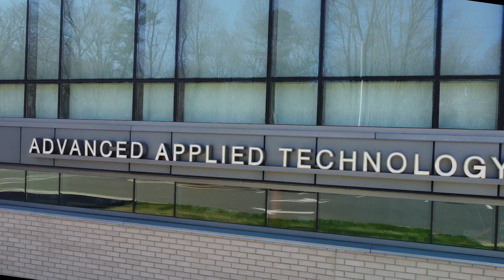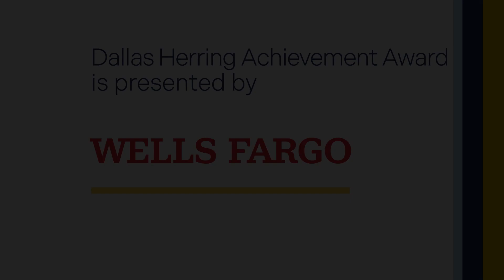2024 Dallas Herring Award Recipient, Lillia Diez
Alamance Community College's very own Lillia Diez is honored with the prestigious Dallas Herring Award! In this heartfelt video, witness Lillia's remarkable journey and the profound impact of her achievements on our campus community. Prepare to be inspired by her resilience, dedication, and unwavering commitment to excellence.